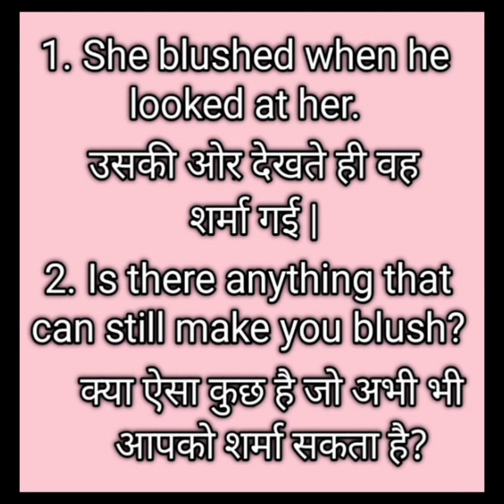Blush's meaning in hindi, it's pronunciation and how to spell this word in sentences.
Hi everyone in this video I have told you about the pronunciation of the word blush and it's meaning in hindi.
English meaning - To become red in the face, especially because you are shy or embarrassed.
Hindi meaning - sharmana.